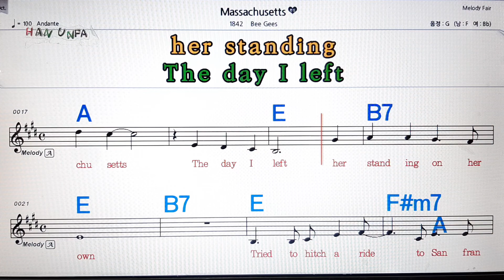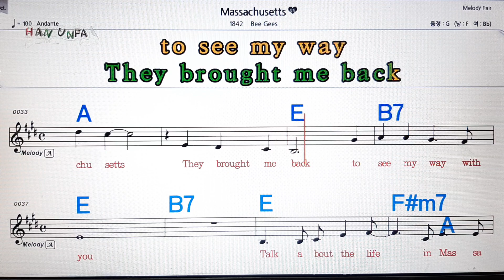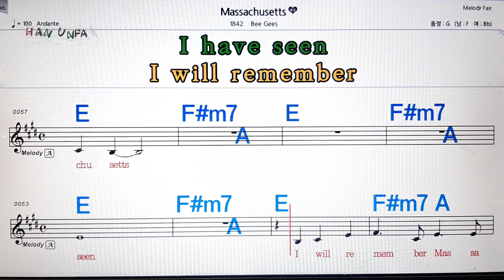Massachusetts/Bee gees💋노래방, 가라오케, 코드 큰 악보,반주,가사💖Karaoke, Sheet Music, Chord, MR